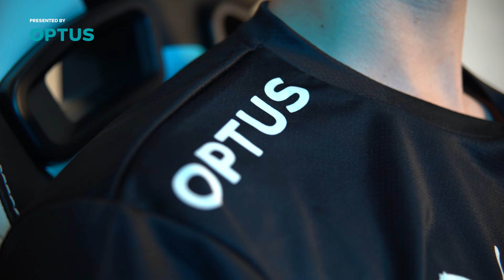INSIGHTS Presented by Optus - ORDER Maximize